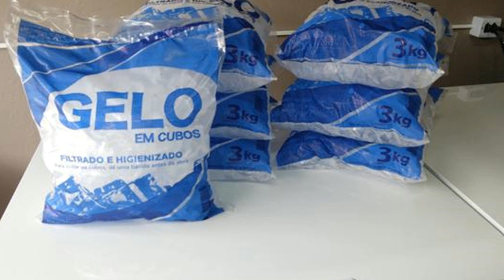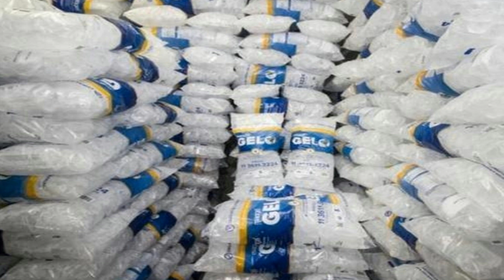Sonhar Com Gelo, Significa algo frio?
GELO VISTO EM SONHO, sonhar com gelo, pode significar algo frio, algo gelado